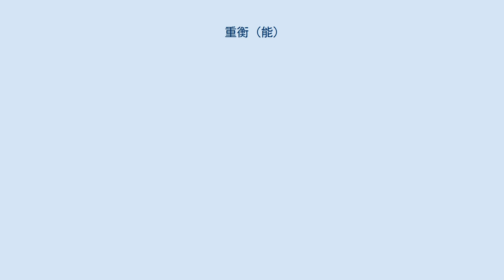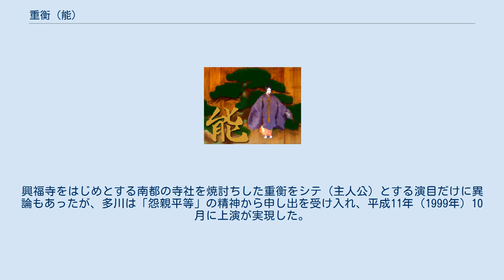重衡 (能)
重衡（しげひら）は、平家物語における平重衡の南都焼討に取材した能楽作品。
東大寺・興福寺など奈良の寺社を焼き払い仏徒を殺戮した己の罪深さにおののき、仏敵に堕ちた身でありながら仏の救いを求める重衡の苦悩と業を描いた修羅能。
成立は室町時代、観世元雅作と伝えられている。
 春。
奈良の都を見下ろす奈良坂。
諸国一見の旅僧が京見物したあと、大和も見物しようと奈良街道を南下して奈良坂に至る。
そこへ里の老人が来合わせ、名所の案内を頼む。
老人はそれに応じ、眼下に見える寺社を教える。
旅僧が立ち去ろうとすると、老人は僧に重衡の回向を頼み、傍らの桜のもとに建つ笠卒塔婆の向こうへ消えていく。
やがて里の男が現れ、僧に問われて重衡のことを語る。
 夜、重衡の弔いを引き受けた旅僧の前に、武者姿の重衡の霊が迷い出る。
旅僧は、あなたが重衡の霊であるなら罪滅ぼしに過去を語られよと頼む。
重衡は一の谷の合戦で生け捕りにされ鎌倉の頼朝のもとで捕虜となった事、興福寺僧兵の強い要求により鎌倉から引き渡され、木津川畔で斬首されることになった経緯を語る。
木津川に着き、さあ斬られようというとき、見物人のなかから重衡に長く仕えた知時という従者が、かつての主の最期を見送ろうと人垣をかき分け重衡の前に進み出た。
重衡は昔馴染みの訪いに喜び、出来る事なら最期に仏を拝みたいと頼んだ所、知時は懐中から弥陀仏を取り出して直垂の袖の括り紐を解き、一端を仏の手にかけ、もう一端を重衡の手にかけて念仏を唱えた。
地謡が重衡が妄執を助け給へやと謡い、重衡の苦悩が仏法に救われるかと思われたそのとき、重衡の霊が矢庭に嗔恚の起るぞやと立ち上がる。
重衡の霊に促され旅僧が眼下を見やると東の空に灯火が見える。
あれは他国の戦の折に軍兵が夜な夜な灯した篝火だと言うと重衡は刀をとり、再び修羅道へと堕ちていく。
 永享4年（1432年）に上演されたことが伏見宮貞成親王の『看聞日記』に記されているが、それ以降500年以上も上演された記録がなく、廃曲となっていた。
昭和58年（1983年）12月、浅見真州により復曲された。
 浅見は、能に所縁の深い興福寺での奉納上演を希望し、親交のあった多川俊映・興福寺貫首に申し出ている。
興福寺をはじめとする南都の寺社を焼討ちした重衡をシテ（主人公）とする演目だけに異論もあったが、多川は「怨親平等」の精神から申し出を受け入れ、平成11年（1999年）10月に上演が実現した。
 なお、上演に先立って法要が営まれ、重衡に「 大悲院殿平中将求光軽安大居士（だいひいんでんへいちゅうじょうぐこうきょうあんだいこじ）」の戒名が授けられた。